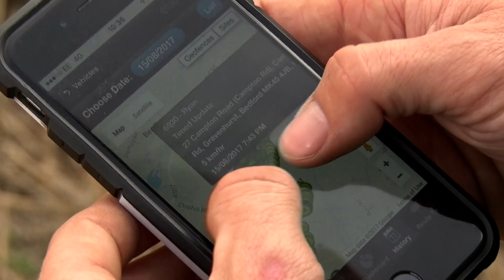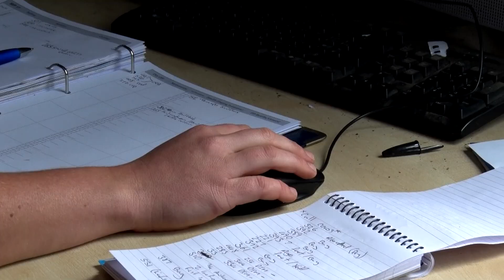Careers in Agriculture - Technology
Does a job using amazing technology appeal to you? Let these four young professionals with great jobs in agriculture show you their daily work using technology in farming. Call them technicians, operators, specialists: Alex, Emma, Molly and Matt all have fascinating jobs and they show you what they do in a day's work and how they got where they are today. A farming employer gives you his advice on how to get a job as a technician or with technology in agriculture.

This film is one in a collection of films about careers in agriculture financed by the Felix Thornley Cobbold Agricultural Trust